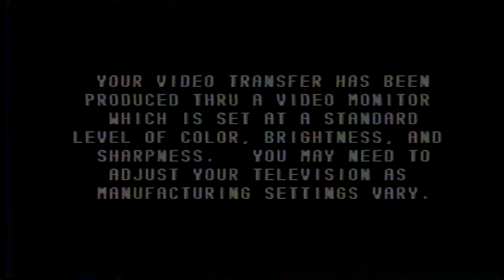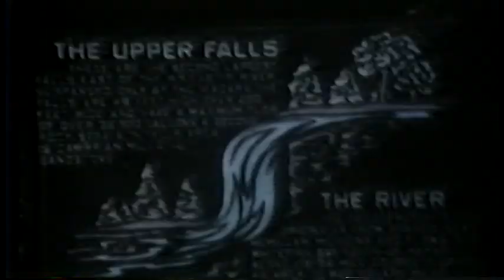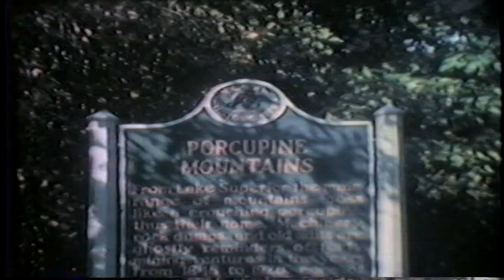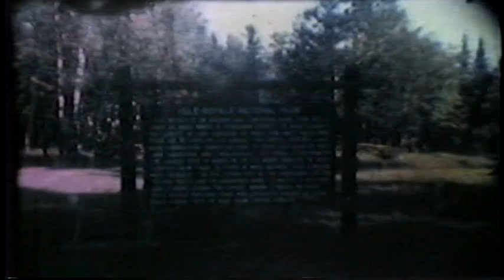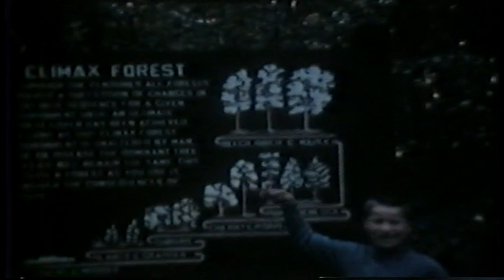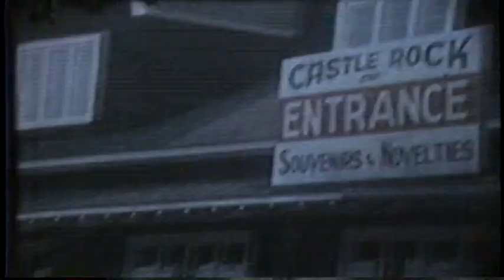Home Movies 1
Home Movies 1 is the first installment of movies that I have converted from a VCR Tape.